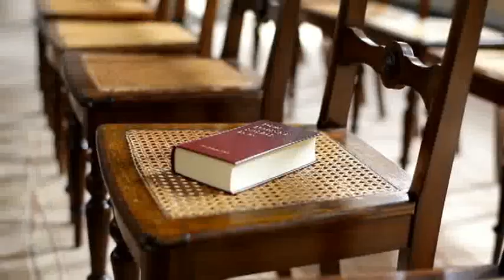Is That Really In The Bible?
My Minister Said So